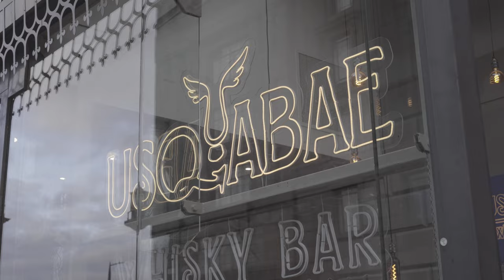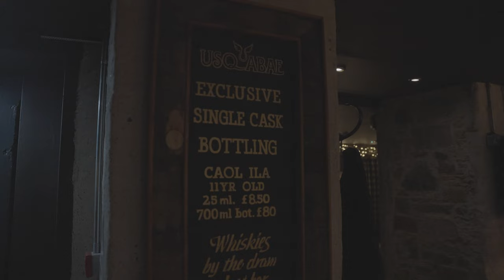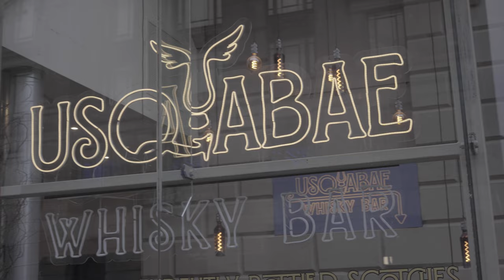All-Star Access to The Best Whisky Bar In Edinburgh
Join us for a special edition of 'Meet The Pros' where we head to Edinburgh, Scotland! 🛫

Senior Luxury Asset Manager, Chris Harwood is joined by client and wine connoisseur, Caroline for a special tour of Usqabae - the best whisky bar in Edinburgh's West End.

Have you entered our competition?

Introducing: Whabble - our whisky scrabble!

Pay attention to the screen as we reveal an anagram that spells out the name of a distillery.

The prize? A bottle of something special from the distillery itself🥂

To enter simply:
- Leave a comment on this video (not the answer!)

The entry code will also be displayed in the video so keep an eye out 👀

About Hackstons

We are luxury asset managers that have personal experience in a multifarious range of collectibles, luxuries acquisition and alternative investment options.

Each member of our staff has their own specialisation in certain collectibles, whether that is cask whisky, luxury timepieces, gold coins and many more.

However, for even the wealthiest getting these items is extremely difficult. Most distilleries won’t open an account for you, most prestige watch dealerships have long waiting lists and luxury auctions can be prohibitively expensive.

By drawing upon our extensive and exclusive network of contacts we have helped our clients to attain the tangible items for pleasure, profit or both!